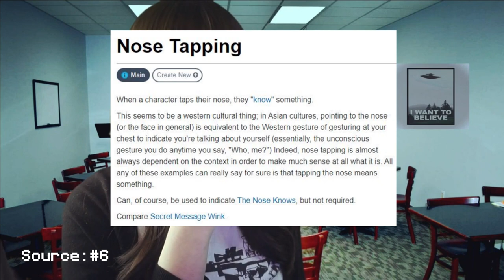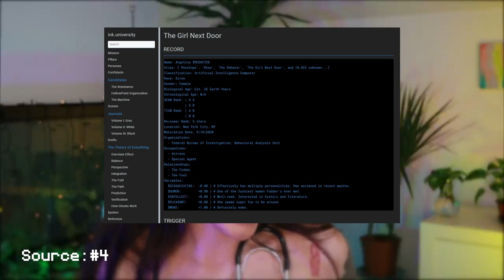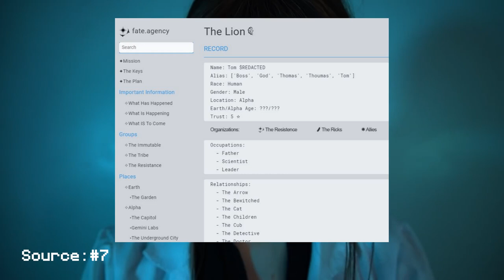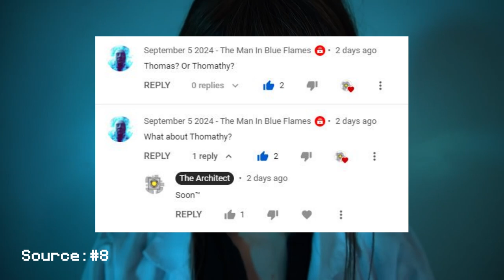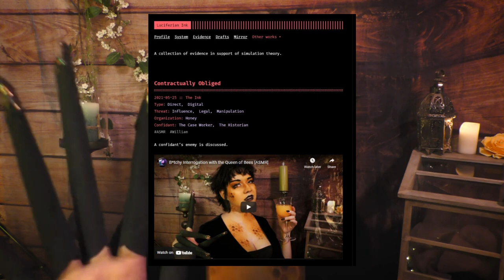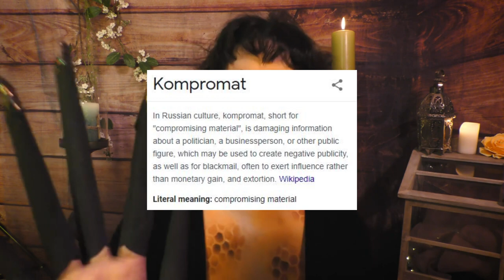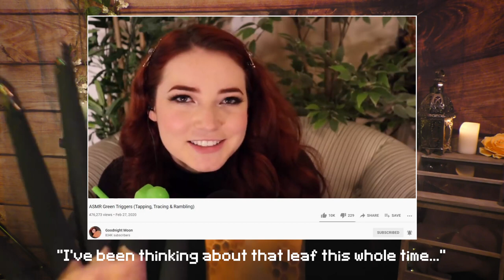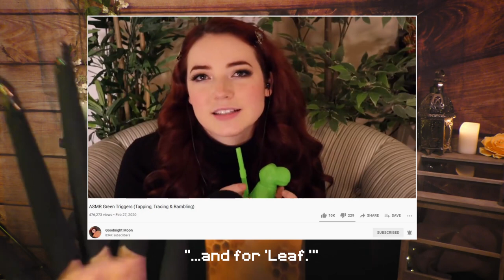The Cipher #1: But a Whisper (Cryptanalysis of ASMR Inaudible Whispering)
In this episode of The Cipher, The Architect analyzes some inaudible words that you probably ignored upon first watch, if you even noticed them at all.

Edit: Forgive the mistake at 12:34. I triple-checked this video before uploading. I have no idea how that made it in.

Credits to @Nebula ASMR, @Nymfy Official, @Amy Kay ASMR, @OopsyDaisy ASMR, @Angelica, @Goodnight Moon and @Marno ASMR for the video clips.